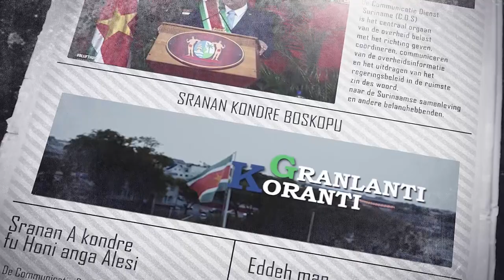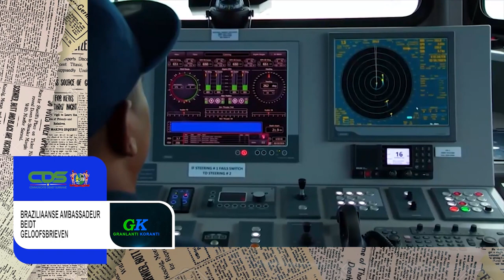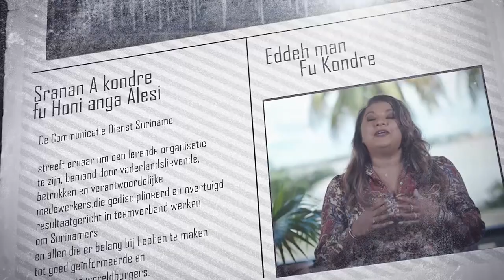GRANLANTI KORANTI, DD 7 MEI 2021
Granlanti Koranti geeft het nieuws weer in het Sranan.

Veel luister plezier!